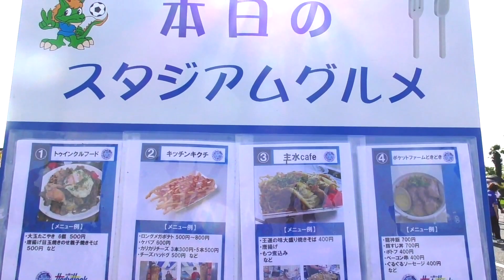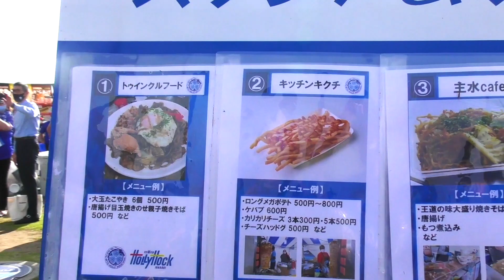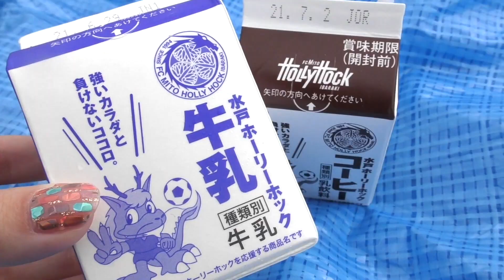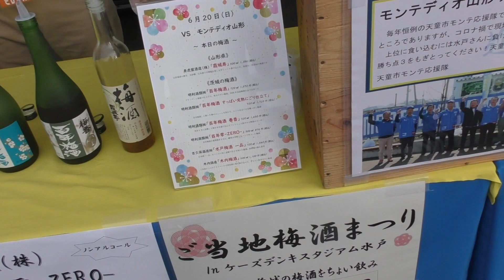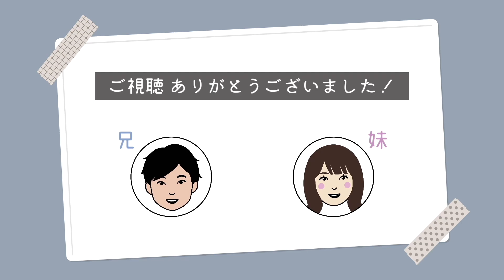【最高の1日】モンテディオ山形観戦日記#4 アウェイ水戸戦編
少し遅くなってしまいましたが、
アウェイ観戦日記水戸戦編です✨
本当に楽しい1日でした！
次のアウェイ遠征はどこになるかなあ😆

※スタジアムへ直行直帰、消毒スプレー常備等
感染対策を行った上でのアウェイ遠征です！

山形サポーターの兄妹による モンテ応援チャンネルです！

兄 ... サッカーを見るのもするのも大好きなサラリーマン。
　     好きなスタグルは トマトチーズメンチカツサンド。
妹 ... サッカー未経験で 突然モンテとJ2にハマった女子。
         スタグル巡り大好きで まだまだスタジアムを探検中！

2人で  試合のプレビュー・レビュー動画を中心に、

イラスト協力：nao
　  ( Instagramアカウント：harapekokushibiki )